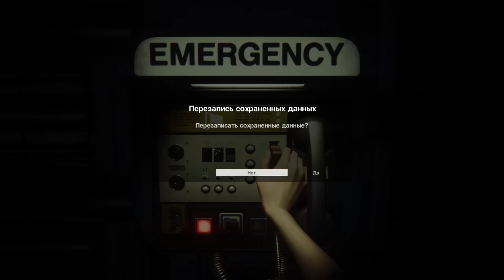Alien: Isolation - Прохождение pt3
Прохождение игры "Alien: Isolation", хоррора в известной фантастической вселенной, в котором игроки возьмут под управление дочь знаменитой Рипли, на PC, сопровождающееся "живым" комментарием.